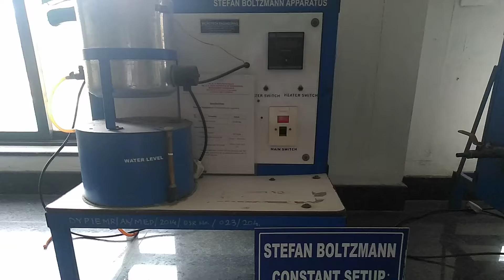Stefan Boltzmann's Appratus Practical Setup